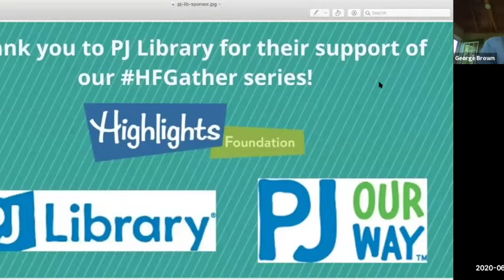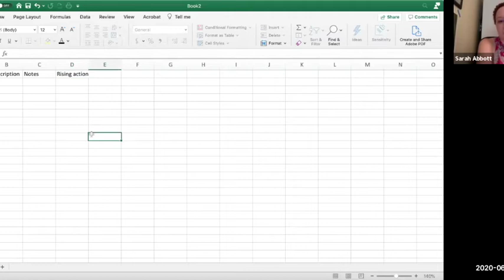HFGather Sarah Aronson and Sarah Jane Abbott, 062420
This week's HFGather Writer Chat featured host Sarah Aronson talking with Simon & Schuster editor Sarah Jane Abbott.